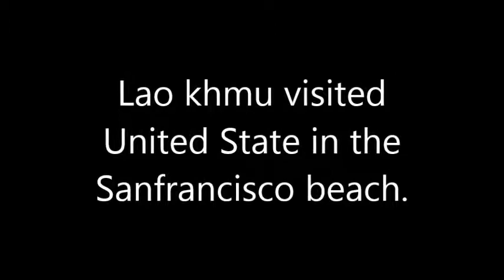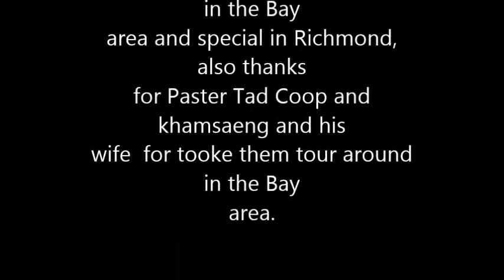Lao-khmu visited in America Mr,kingpheth and his wife 1